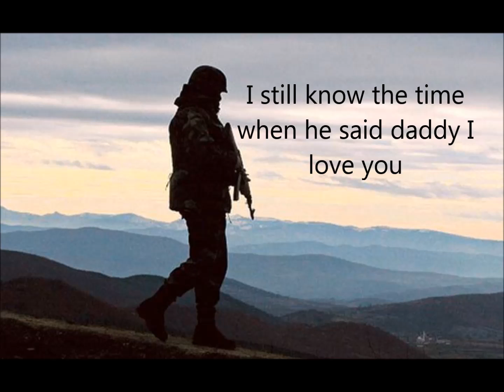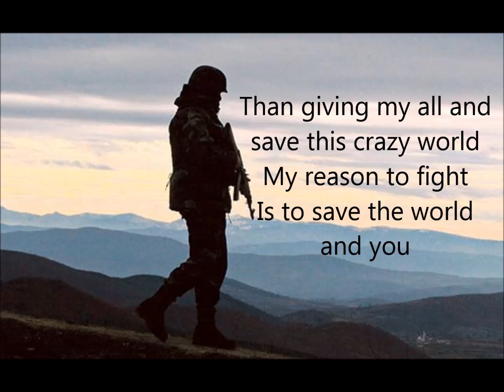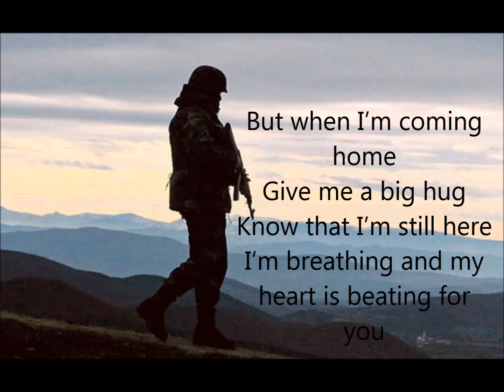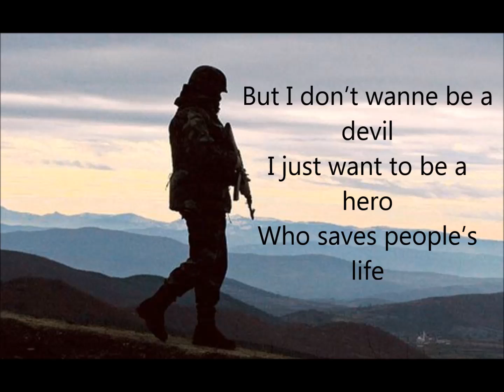In honor of God - JayV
A song I wrote for soldiers and the event in Brussels. I've got respect for them even though it's not that easy to do this sometimes.